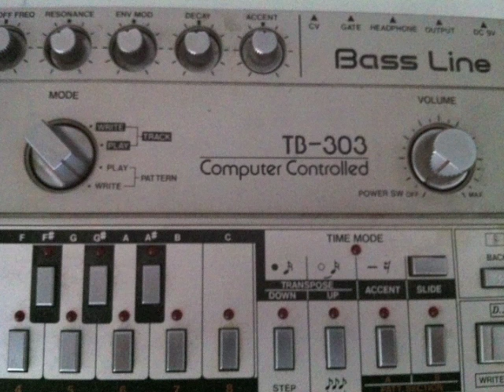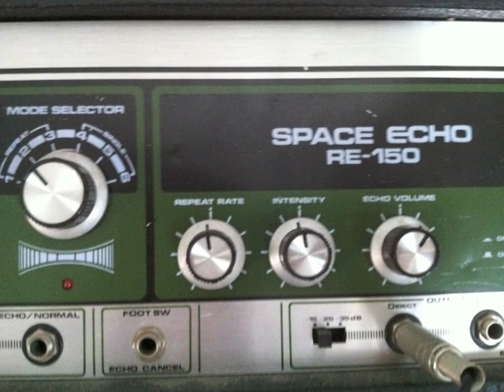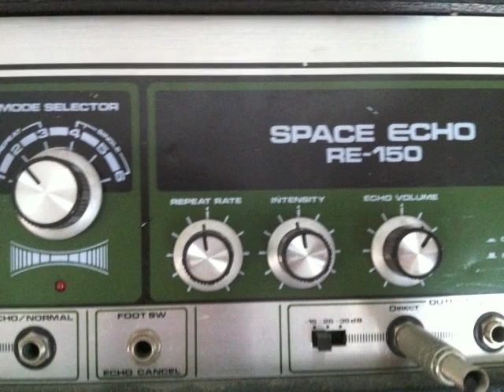Thinking of you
scenery by stella